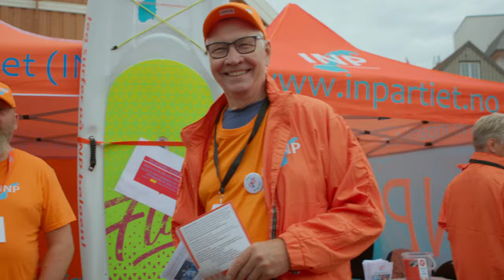Arendalsuka 2024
Tusen takk for alle de fine øyeblikkene under Arendalsuka 2024! 🧡 Fem dager med inspirerende samtaler, engasjerende debatter og gode møter. I denne lille «aftermovien» får du noen små tilbakeblikk. Vi ønsker dere alle hjertelig velkommen tilbake 11. - 15. august 2025!